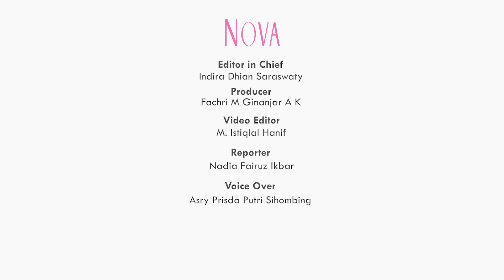Sosok Calon Suami Luna Maya yang Dikabarkan akan Menikahi Luna Maya Tahun Depan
Ahli tarot Marcel Wenn mencoba untuk meramalkan sosok jodoh Luna Maya. Menurut ramalannya, inilah sosok calon suami Luna Maya.

00:00 Siapa calon suami Luna Maya yang dikabarkan akan menikah tahun depan?
1:01 Perjalanan cinta Luna Maya
1:28 Marcell Wenn meramal jodoh Luna Maya

EDITORIAL OFFICE

ADVERTISING